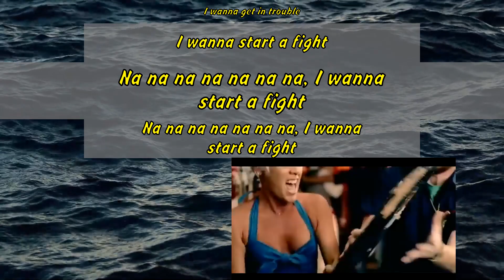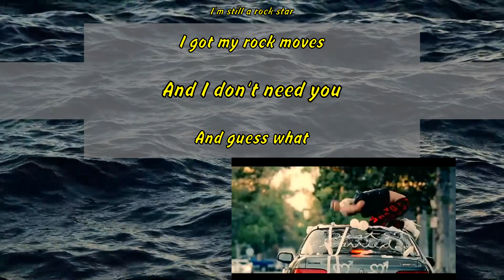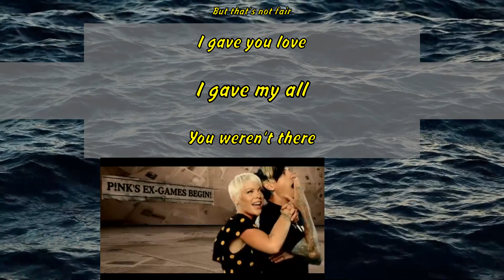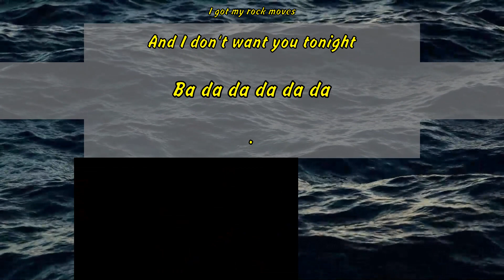Pink - So What